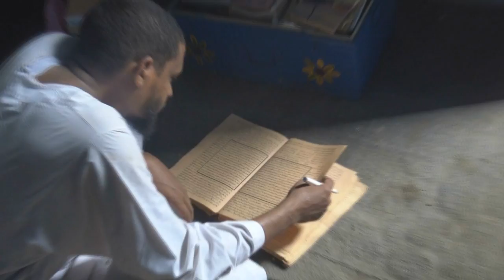كلمة للشيخ مزمل فقيري في مدينة جلقني قبل مواعيد المناظرة بساعات